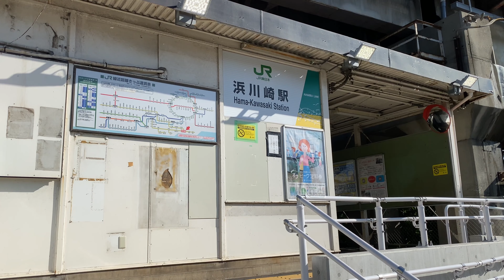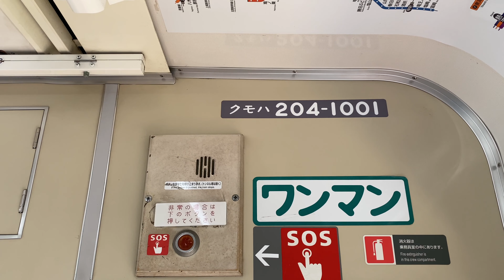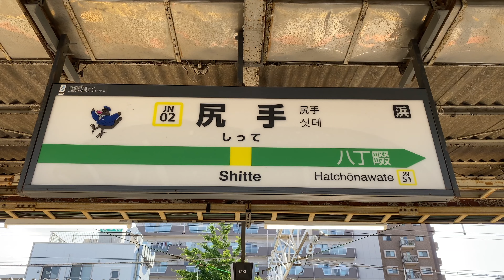【前面展望】JR東日本南武支線 浜川崎→尻手【205系1000番台】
この動画はJR東日本南武支線の浜川崎駅から尻手駅まで、205系1000番台に乗車して撮影した前面展望です。
前回投稿した動画の復路です。